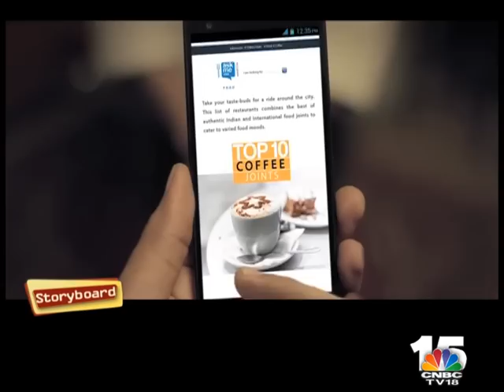MEET THE BRAND RANBIR KAPOOR - STORYBOARD SEG 1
Storyboard editor Anant Rangaswami caught up with Ranbir Kapoor to speak about his relationship with Renault, responsibilities as a brand ambassador, what difference  brand endorsements make to his commercial value and on what basis he chooses the brands he associates himself with.